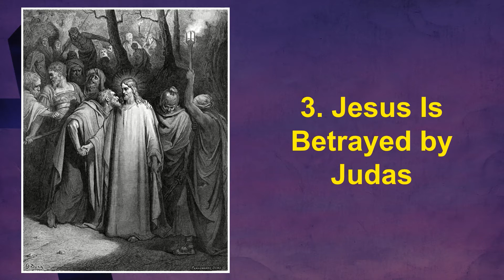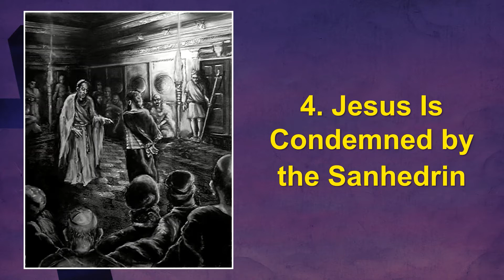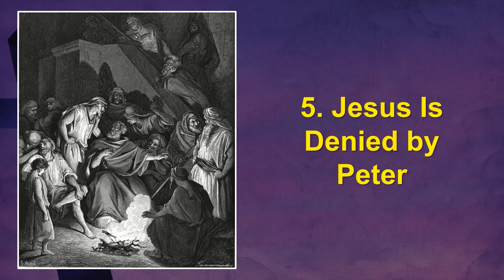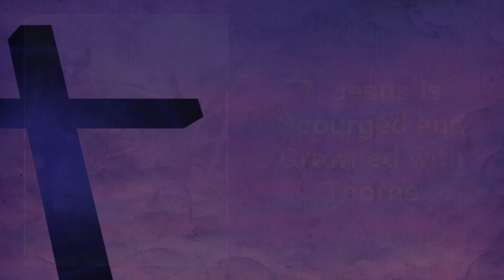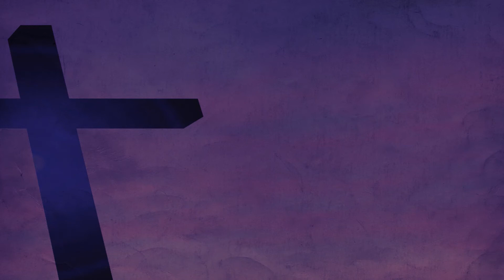Meditations on the Passion by Pastor Greg Ciesluk on 3/20/20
Thanks for visiting us on Youtube